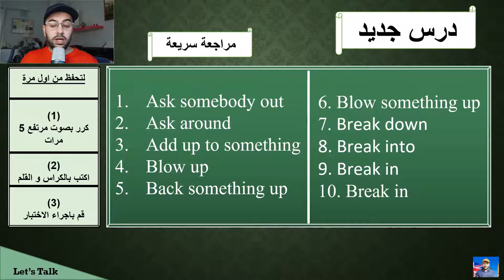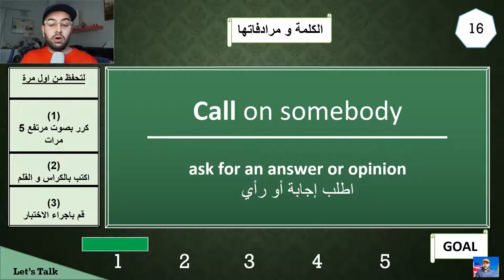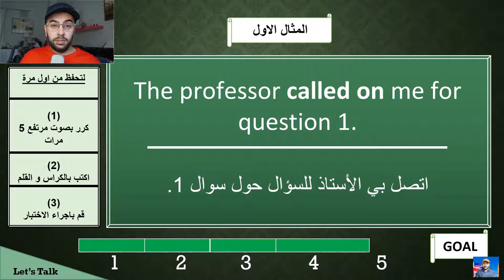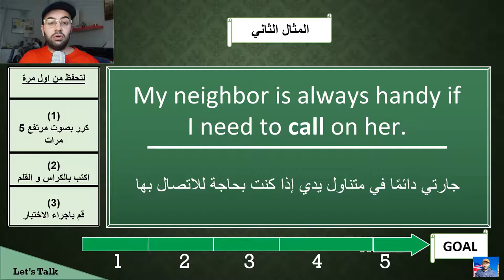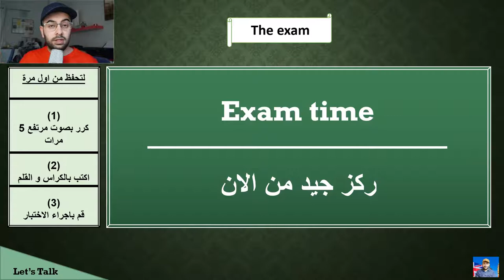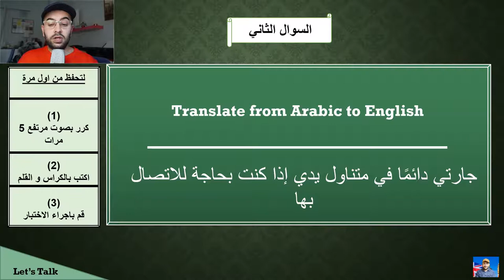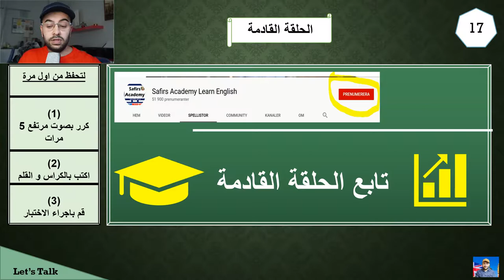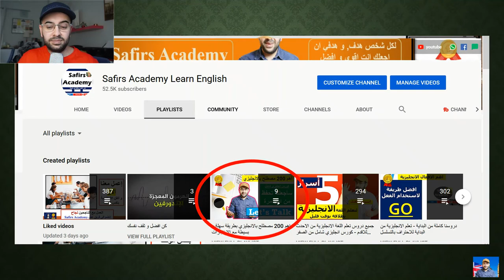اهم 200 مصطلح بالانجليزي بالصوت و الصورة كورس شامل let's talk ( الحلقة 16 )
في هذا الكورس تجدون:
الحروف الانجليزية.

١) خلال دقيقتين يومياً فقط.
٢)حفظ أكثر من ٢٠ كلمة يومياً خلال هذه الدقيقتين.
٣) اتقان اللفظ الصحيح.
٤) زيادة المفردات و تعلم كيفية استخدام الكلمات في الكتابة ايضاً.